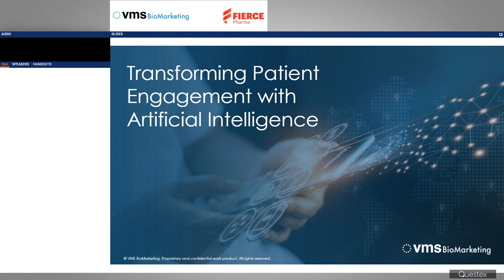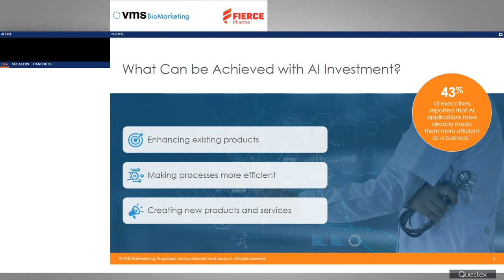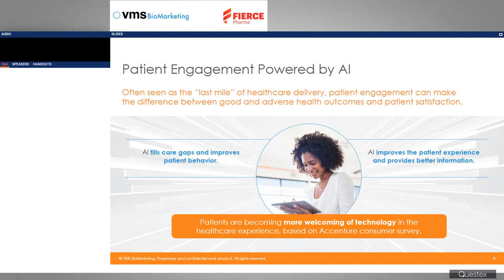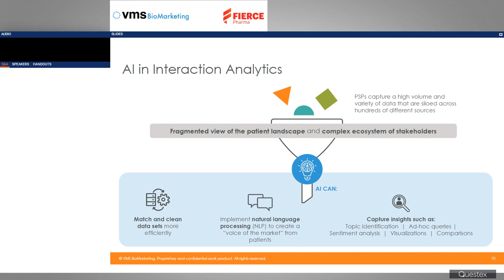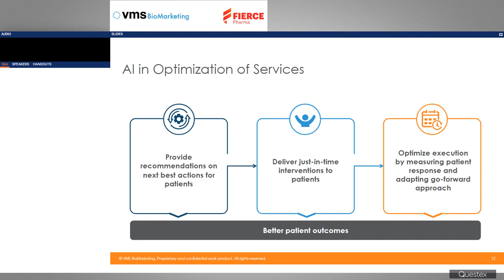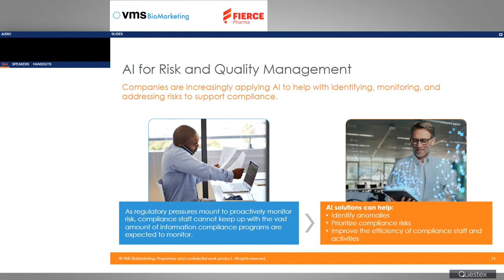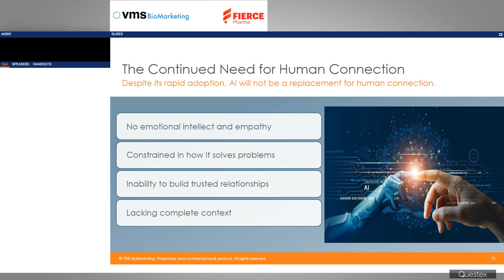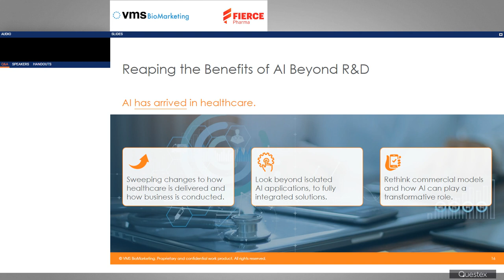Transforming Patient Engagement with Artificial Intelligence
View our webinar to learn how life sciences companies are embracing AI. This type of patient engagement can make the difference between good and adverse health outcomes and patient satisfaction.